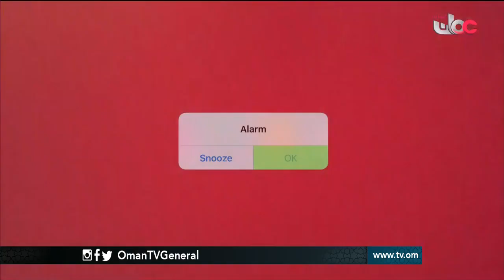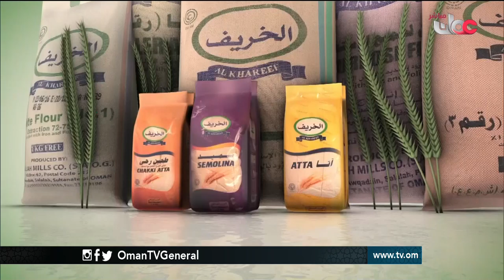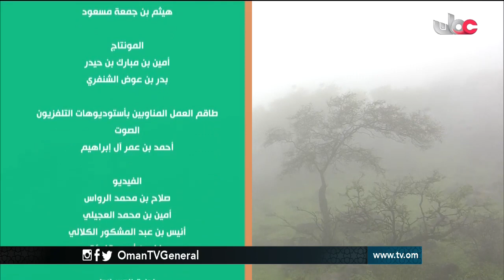من صلالة | الأحد 17 يوليو 2016م